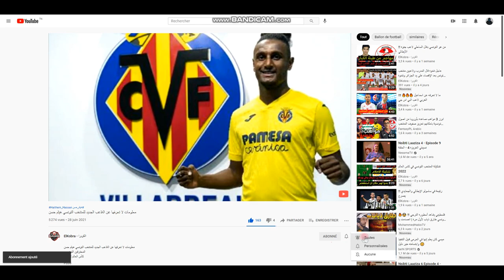رسمي 👏 ثلاث محترفين مزدوجي الجنسية يقبلون دعوة منتخب تونس لأول مرّة